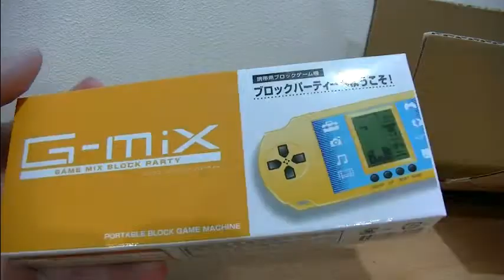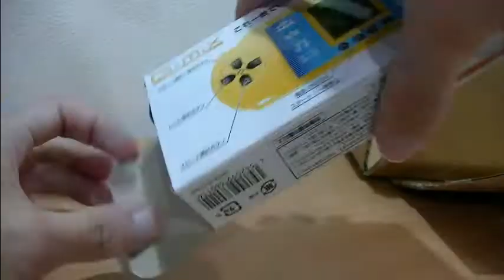やてみた 077■300円の携帯ゲーム機GameMixBlockPartyな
Amazonでゲームミックス　ブロックパーティーとかいう携帯ゲーム機を購入しました。実は十字キーの部分がほしくて購入したのですが、思いのほか大きかったので、ただのレビュー動画になってしまいました。ボタンの部分を再利用して何かに使いたいと思います。